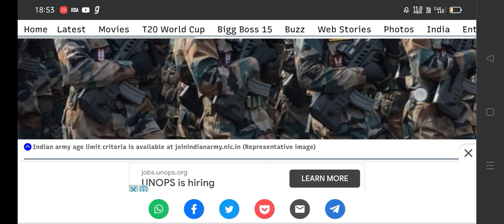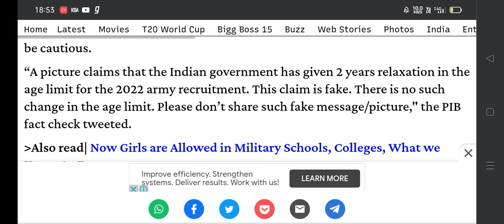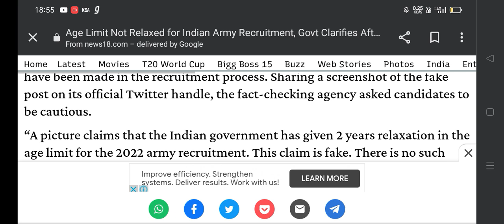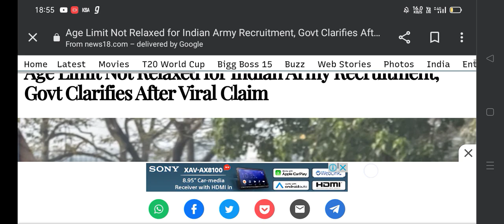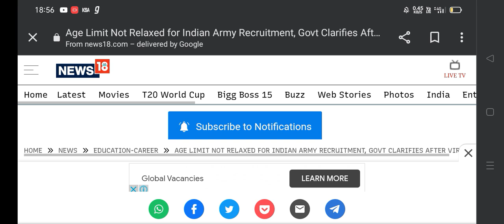😭😭No 2 year Age Relax... New Relly soon exam 27 Nov ....check report 😱😱😱 2022